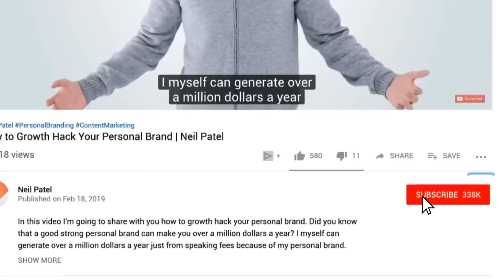Marketing Storytelling: How to Craft Stories That Sell And Build Your Brand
Marketing Storytelling: How to Craft Stories That Sell And Build Your Brand // Do you want to know what the oldest marketing technique out there is? It's storytelling. If you haven't used storytelling in your marketing yet, you should. And I'm going to show you exactly how to use storytelling just like I do so you can get results.

The first example I have about storytelling is a significant objects project.

There was this guy, he bought 200 items for $129.

He then took those items, created a story around them, each individual one, posted it on eBay for each object, and can you guess how much he ended up selling everything for?

A whopping grand total of $8000.

That's the power of storytelling.

Step one, define your core message.

If you don't have a core message, your story's going to continually ramble and ramble on.

There has to be a point to a story.

You can't just tell a story because you want more sales or more conversions or more people to follow you.

If there's no point, people aren't going to know why they should continually pay attention to the story.

Step two, decide what kind of story you're going to tell.

One version of storytelling is incite action.

It's to get other people to take action and do something.

If you tell a story that motivates people, you can get them to take action.

Another way of storytelling is to tell people about yourself.

You can have a story about yourself, ups and downs you went through, it could be motivational.

This can help inspire other people jump on your bandwagon, follow your personal brand, follow you over the social web.

Personal storytelling is amazing.

When people get to know you, they relate more, they're more likely to follow you, and your personal brand is more likely to grow.

Conveying value is another way of telling a story that gets people to join your bandwagon.

What I mean by that is if other people believe in the same values as you do, they're more likely to relate with you and follow you as well.

This not only help to generate sales for your company, it also helps with your personal brand.

The last way that people typically storytell is to educate and pass knowledge on.

When you educate and you're passing knowledge on through a story, they're much more likely to be engaged, hooked, and learn that knowledge and be able to execute on it in the future.

Step three, you need to establish your call to action.

If you tell a story, you get people hooked, they're all about you, they're about your personal brand, they're about your business, but they don't know what to do next, you're not really going to see any sales or conversions.

You need to tell them to do things like check out your company, follow you on the social web, join your email list, whatever it may be.

It doesn't have to be a major commitment, it doesn't have to be where they have to buy something right away, it could just be as simple as joining your list so that way you can tell them more stories, build more of a rapport with them, build more of a relationship, and then eventually convert them into a customer.

Now, before I let you go, because you have all the steps, I want to give you three quick bonus tips.
I've been storytelling for a long time, and I found that when a good story includes these three main things, it does much better. So let's go over these bonus tips.

Bonus tip number one, you need to have characters.

This allows people to see themselves in the story and be a part of it. Without that, there'll be a disconnect between you telling the story and the person listening on the other end. Always have characters, and make them relatable.

Number two, you need a conflict.

Without the conflict, there's not going to be that hook that gets people there waiting to figure out what's happening next.
We don't have conflict and everything's hunky dory and roses, then people are like, okay, cool, this is boring.

Always have conflict in a story.

00:00 - Introduction
01:07 Step 1 - Define Your Core Message
01:27 Step 2 - Decide What Kind Of Story You Will Tell
02:36 Step 3 - Establish Your  CTA ( Call To Action )
03:25 Bonus Tips 1 - You NEED To Have Characters
03:41 Bonus Tip 2 - Create Some Conflict / Attract People
03:57 Bonus Tip 3 -  After Conflict, You Need Resolutions